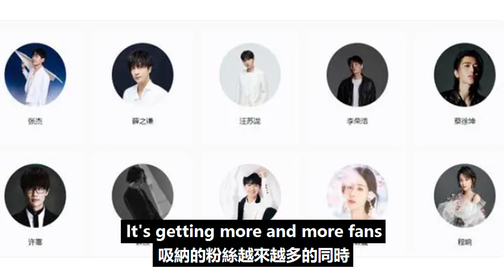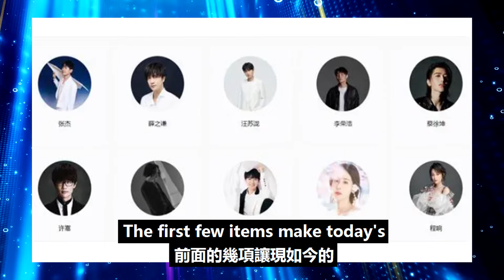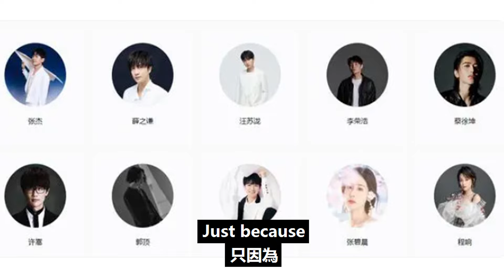海報看咖位：直到周深和肖戰對應，我才明白他走出了自己的路！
海報看咖位：直到周深和肖戰對應，我才明白他走出了自己的路！周深 Charlie Zhou Shen